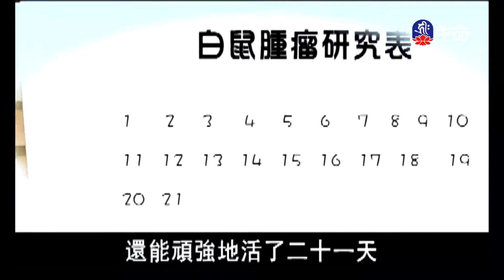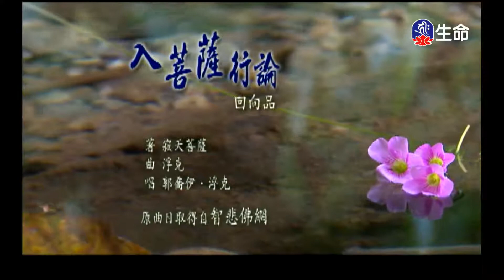入菩薩行論回向品-1_經典佛曲_(lifetv_20220910_04:00)